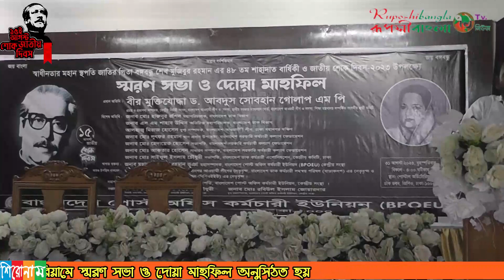বাংলাদেশ পোস্ট অফিস কর্মচারী ইউনিয়ন কেন্দ্রীয় সংস্থার উদ্যোগে জাতির জনকের ৪৮তম সাহাদাত বার্ষিকী পালন